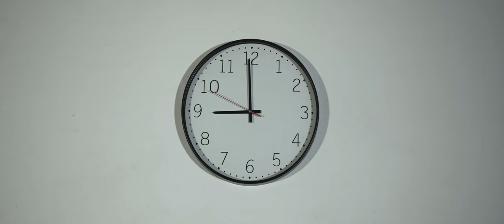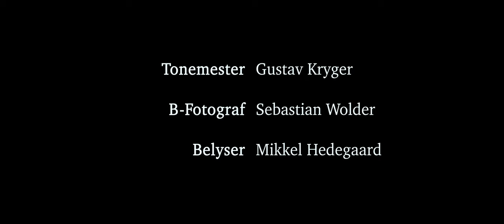Testen (Dansk Kortfilm)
Benny og Dalton er bekymrede for om deres ven Søren vil bestå en altafgørende test. Situationen forværres, da Søren pludselig falder i søvn under testen, og den strenge prøvevagt, Storm, ikke giver drengene lov til at vække ham.

Benny: Axel Trier Wang
Dalton: David Cano Rosenvold
Søren: Marcus Frandsen
Storm: Michael Robdrup

Instruktør & Manuskript: Laurits Geertz-Hansen
Producer: Oliver Bech
Fotograf: Nikolai Du
Tonemester: Gustav Kryger
B-Fotograf: Sebastian Wolder
Belyser: Mikkel Hedegaard
Klipper: Oliver Bech
Production Design: Gustav Kryger

Tak til:
Station Next
Risbjergskolen
Flemming Bech
Nicolai Haugbyrd Vinkel
Nina Bech